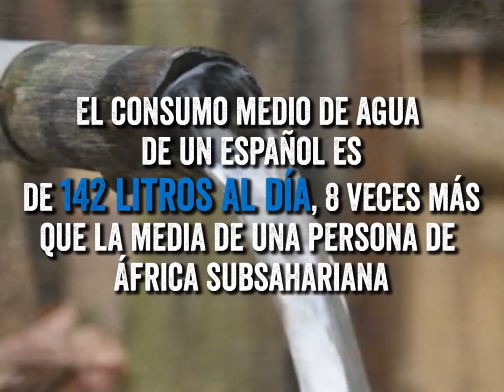Día Mundial del Agua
Con motivo del Día Mundial del Agua, que se celebra el 22 de marzo en todo el mundo, Plan International recuerda que alrededor de 663 millones de personas, una de cada nueve en todo el mundo, carecen de acceso a agua potable, lo que provoca enfermedades como la diarrea, el cólera, la disentería y el tifus y causa la muerte de más de 4.000 niños y niñas cada día.